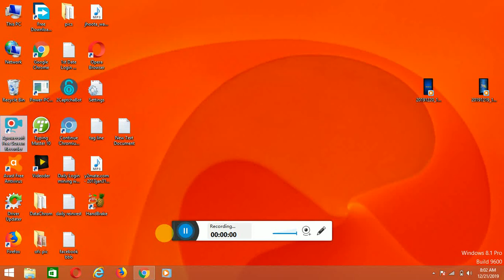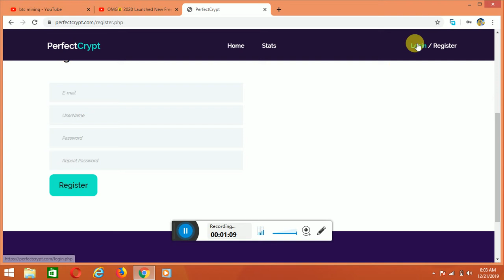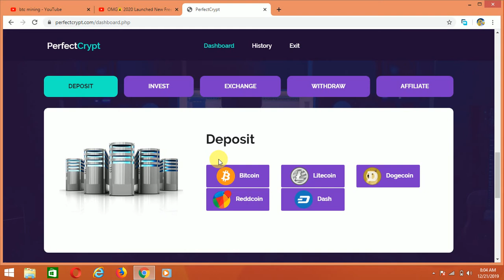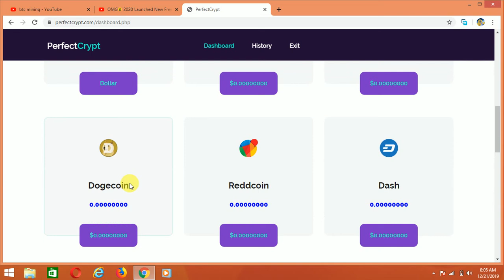Earn online Without Invesment/ new mining site